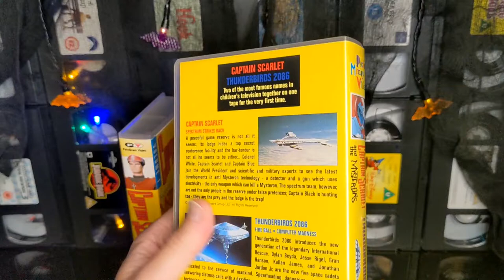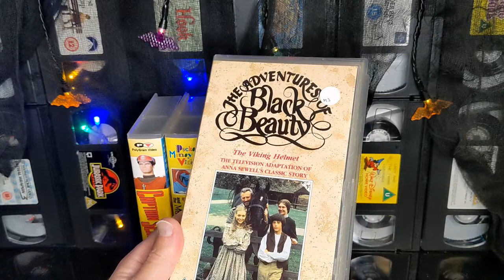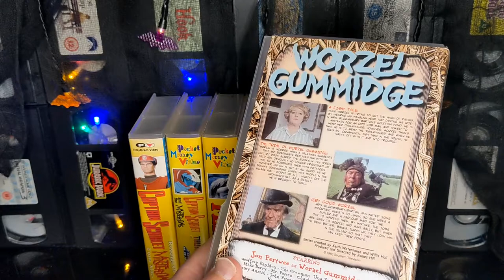70's British Children's TV Shows VHS Tapes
70's British Children's TV Shows VHS Tapes